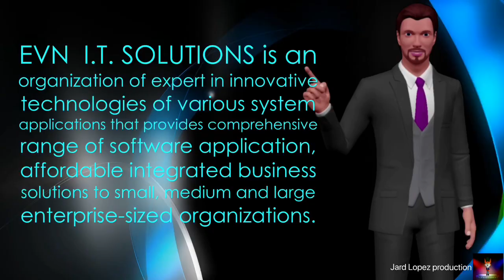EVN IT SOLUTIONS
EVN SOLUTIONS is an organization of expert in innovative technologies of
various system applications that provides comprehensive range of software
application, affordable integrated business solutions to small, medium and
large   enterprise-sized organizations.  We   provide   exceptional   approach,
strategy, technologies   and   customized   applications   to   companies   and
commercial programs that can adequately manage their information and
assist in maximizing the efficiency of their business operation. Our local
presence assures our clients receive the full range of support throughout the
lifecycle of any project engagement.

We are a creative & innovative IT consulting, services and support company,  offering our excellence in, app and mobile development and ERP application.  If your business craves for any IT solution, you just name it and we have it.